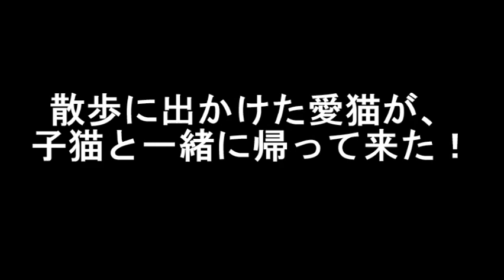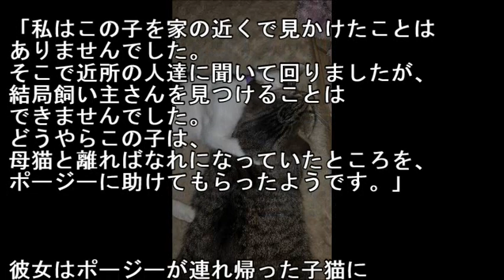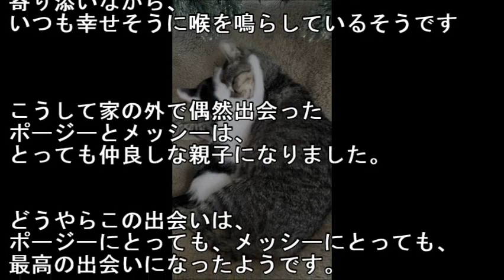散歩に出かけた愛猫が、子猫と一緒に帰って来た！ そのまま家族に迎えると・・・【感動する話】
散歩に出かけた愛猫が、子猫と一緒に帰って来た！ そのまま家族に迎えると